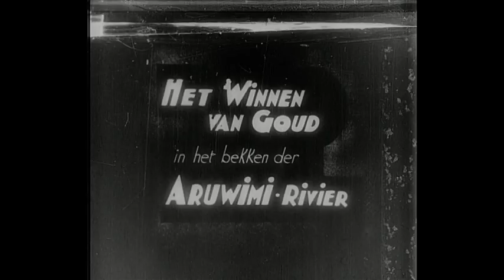Het winnen van goud in het bekken der Aruwimi rivier - Film over de Koloniale mijnbouw (1938)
Documentaire over de Koloniale goudwinning in het Aruwimi River-gebied. Het eerste deel van de film toont de verschillende stadia van deze exploitatie: prospectie in rivieren en rotsen, boren, chemische analyse van monsters, wassen, analyse van het goudgehalte van ertsen, winning en verwerking van ertsen, de ontwikkeling van kanalen voor de transport van water, en tot slot het sorteren en smelten van blokken. Het tweede deel is gewijd aan sociale voorzieningen: er worden nieuwe dorpen gebouwd in de buurt van de mijnen voor zwarte arbeiders, er wordt voedsel verstrekt en er wordt gezondheidszorg verleend. Voor het blanke personeel werden villa's gebouwd.